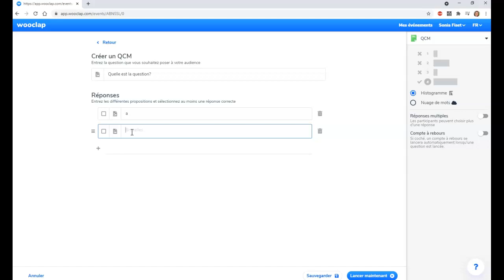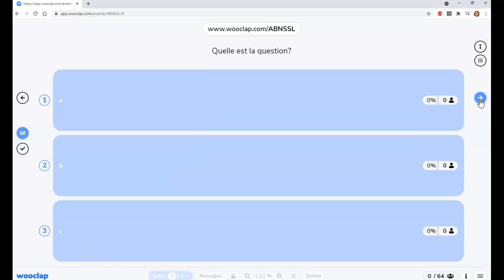Wooclap brancher les élèves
Vidéo produite pour l'autoformation « Les questionnaires interactifs en soutien à l'apprentissage des élèves » du Campus RÉCIT pour l'outil Wooclap.